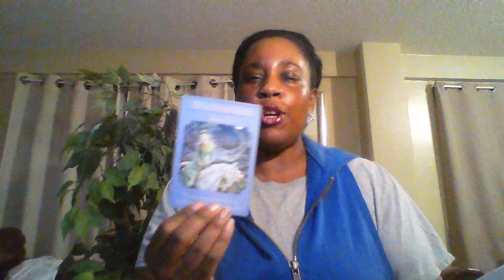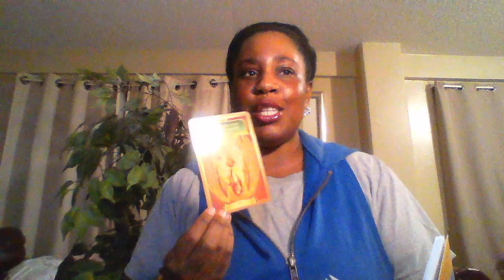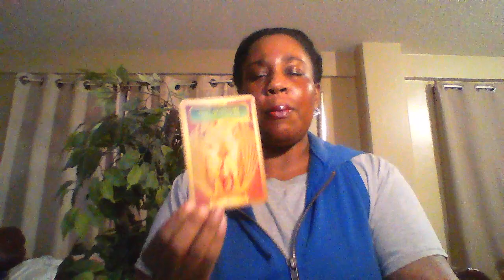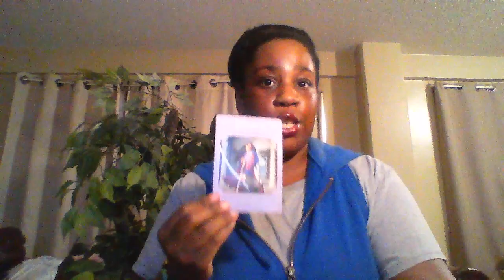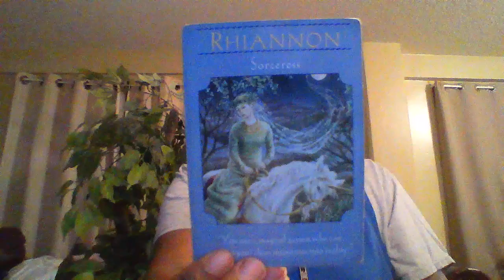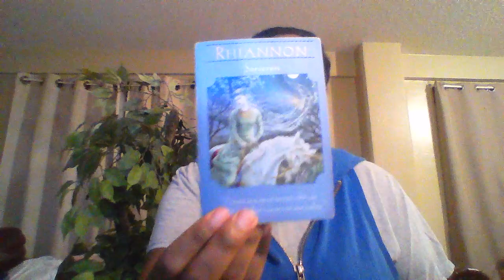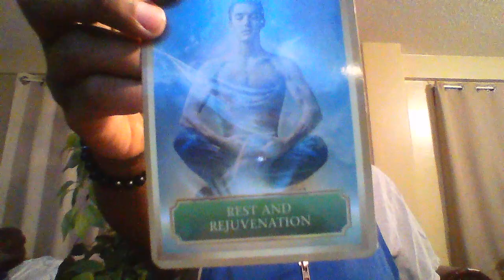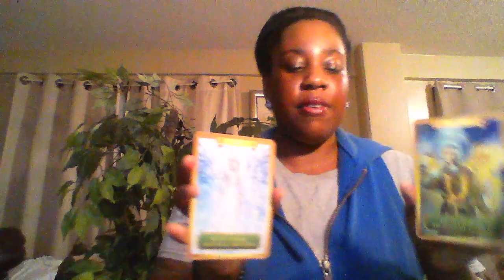Aries Life & Love Energy April 2019- Surprise Surprise